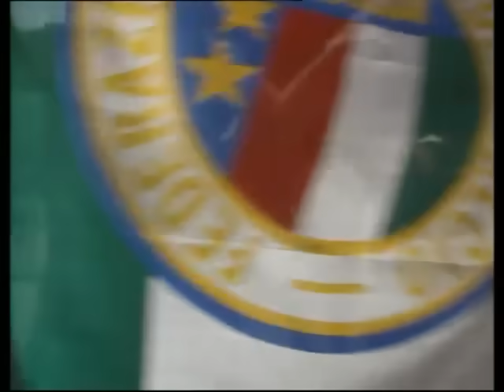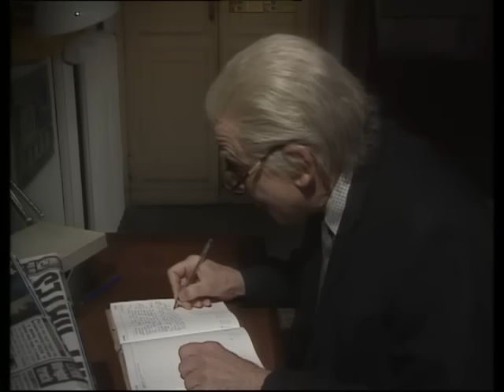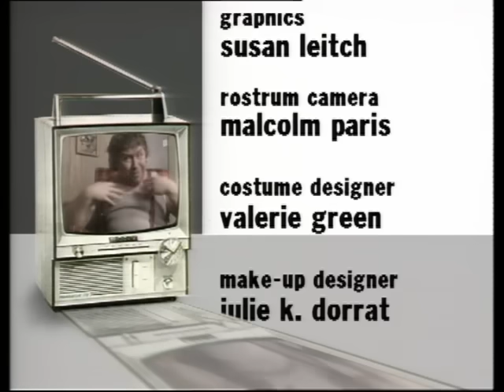RAB C NESBITT fitba